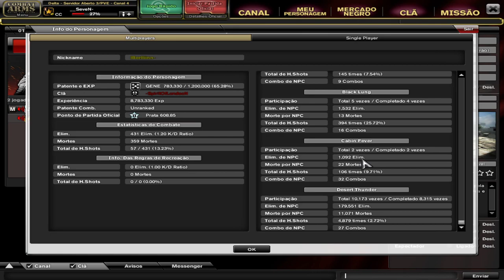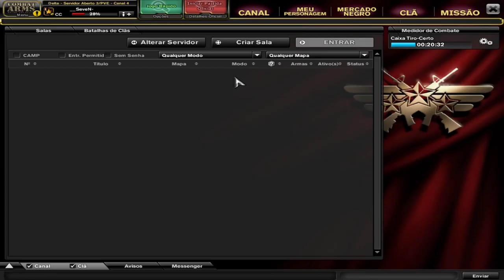Bora de Combat Arms